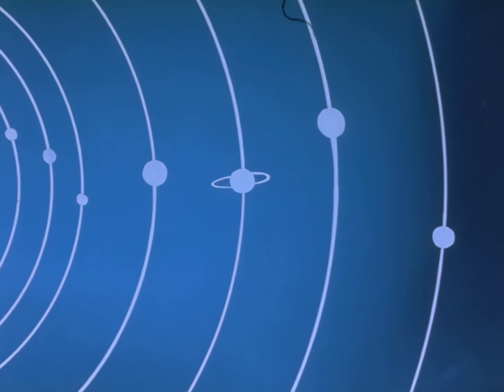Robotech Episode 06 - Blitzkrieg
The SDF-1 crew rebuilds Macross City once more to take the transformation into account. Rick takes up Roy's advice and joins the Robotech Defense Force, which plans to break through the Zentraedi blockade at Saturn's rings.